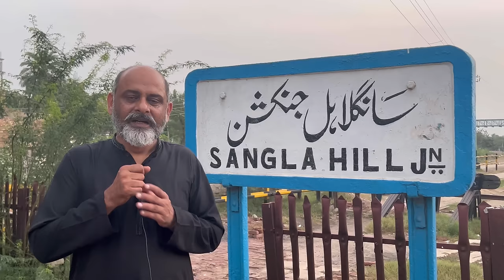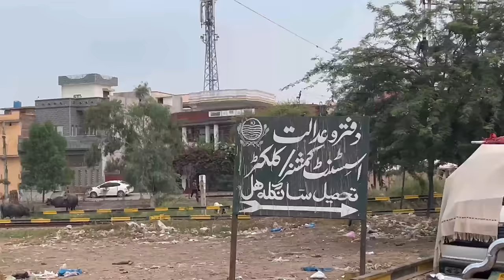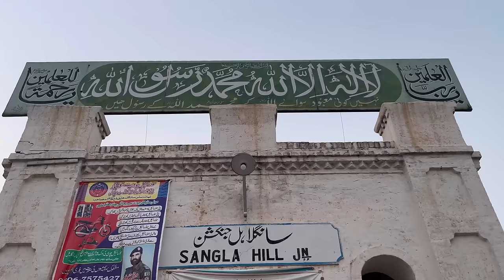3000 years old city of Punjab sangla hill/sangla tribes and Porus resisted Alexander.Iftikhar usmani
History Shangla, Sngla & Sangla were the names of Sangla Hill in different periods of time…. It is famous due to its Unique name, it is reported in the books of history that Sangla was the sub caste of (Rajpoots) and due to these Sangla Rajpoots it was named Sangla, there is a hill in north-west of city (215 feet high, with Dark Brown Stone color) due to that hill its Modern Name Sangla hill was derived, Like other Rajpoots Sangla (Rajpoots) were also worriers, so when Alexander The great Attacked Sangla Hill they defend and fight with them, Alexander had to stay there on hill and at last the peace agreement was signed… * (but in some books of History it is also coded that Alexander won the war after many Months and Destroyed the city {Rule of the Company, By: Mr. Bare Eunice}) There is a well built by Greeks near Hill, Shows That The Greeks stayed there more than 6 months.. The Modern Sangla Hill was established in 1896 it was irrigated with canal of Rakh-Branch (RB) the canal was dug in 1892 during colonial rule. The Rakh Branch originates from canal Lower Chenab. And Lower Chenab comes out from Head Khanki at the river Chenab. It passes and produces tributaries in three districts such as Hafizabad, Nankana Sahib and Faisalabad. Many famous towns are situated at near the Rakh Branch such as Safdarabad,Sangla Hill, Salarwala, Chak Jhumra, Gutwala, Abdullahpur and Faisalabad. The canal ends at Samundri. At that time (1896) the Sangla was administrated by Deputy Commissioner GugraWala, and city population contained 1689 persons and Sangla was rewarded with Chack Number 298, in 1900 it was considered as Small Town, it was established with modern sewerage system.. There were two pools for bath also…. At the time of independence in 1947 Sangla was a big market of Food & animals, and every month there was a big exhibition of Animals, the Trade of Animals boosted the Economy of Sangla Hill, but due to lack of interest of Govt. and establishment of Lahore to Faisalabad Rode via Shahkoat that market was shifted to Faisalabad and Lahore… The Economy became flop, but in 1971 Fauji foundation Sugar Mills was Established which started providing Employment to the Citizens of Sangla hill, now this Mill is named Huda Sugar Mill (pvt limited). In 2005 Sangla hill was ranked to Tehsil head quarter and sub. Divisional. Courts were established here in 2007... Now Sangla hill is well developed city of region... with the population of 2,00,000.